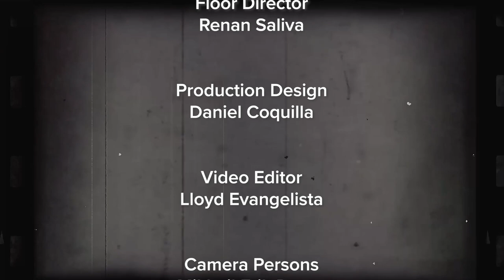Sine Pinoy | Jess Navarro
Host Dr. Grace Javier Alfonso interviews award-winning film editor Jess Navarro on this new episode of Sine Pinoy.